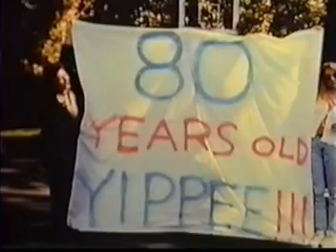Holly poem 81 years old 1996.mpg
Holly poem at 81 years old - asking the Lord to live pass 90.. she did, she passed away 5 months after her 90th Birthday 2006